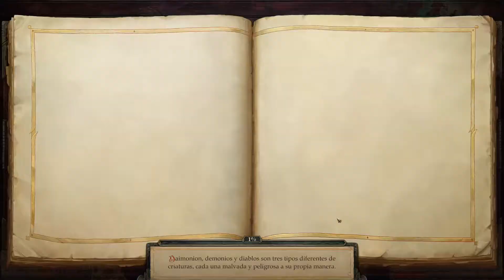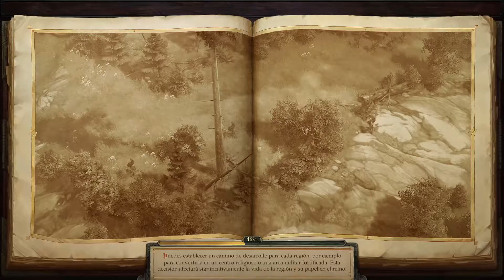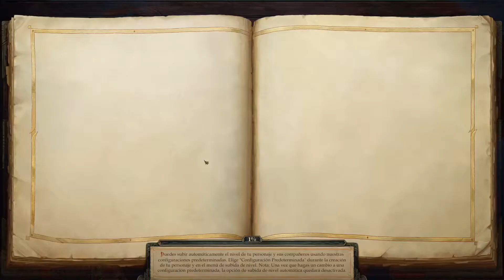Pathfinder: Kingmaker - DLC Bajo las tierras robadas - OMAIGA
Gameplay en Español de Pathfinder: Kingmaker (DLC: Beneath the Stolen Lands)

Jugaremos como Sauron en modo azlanti.

fue desarrollado y publicado por OWLCAT GAMES.